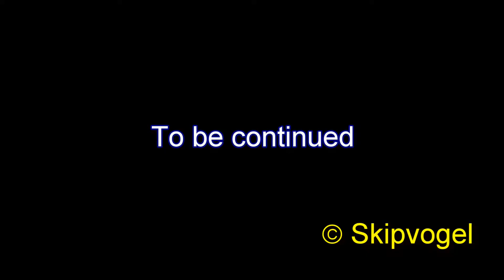Borderlands 2 - Let's play Axton part 88: Bandit slaughter round 3